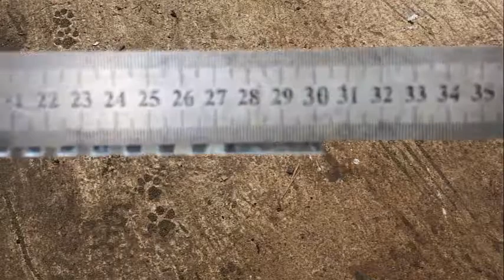CPV | Thép râu tường có kích thướt như thế nào nhỉ? || Phụ kiện và cốp pha việt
Thép râu câu (neo) tường sản xuất bởi công ty Coppha Việt.